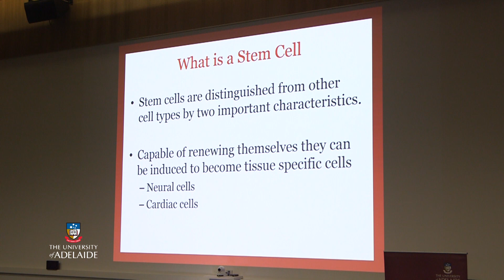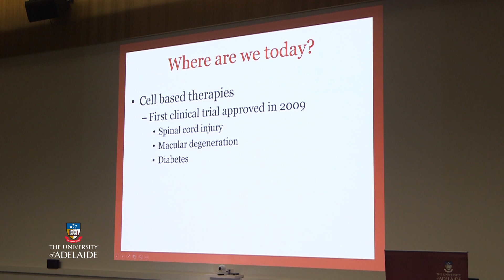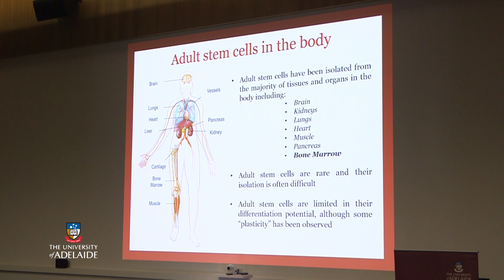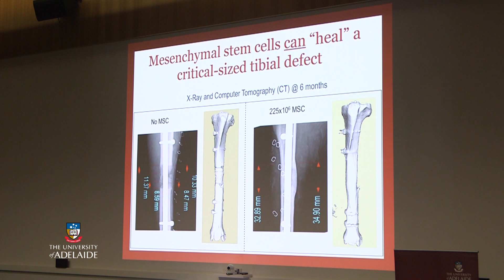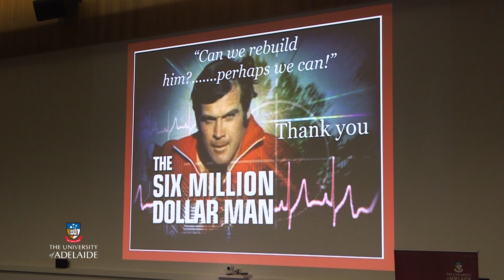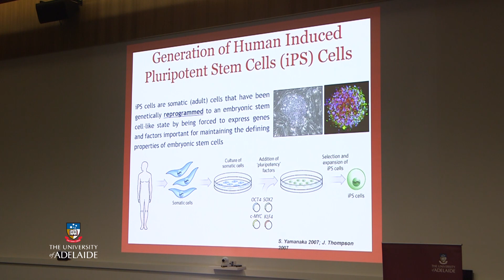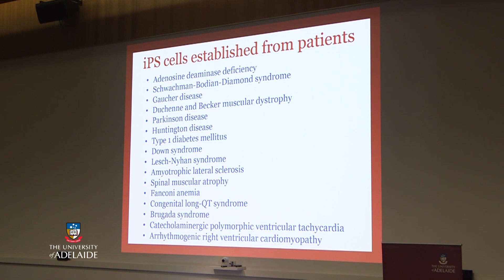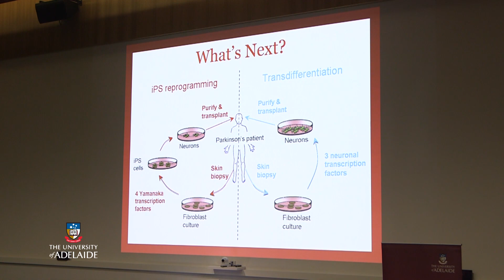Stem cells: research milestones and more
Few lines of medical research hold quite so much promise – nor capacity to divide opinion – as stem cell therapies. As a leading institution globally in this important field, the University of Adelaide invites you to a public forum to cast light on its every angle – historical, clinical and ethical. You will learn:

The major milestones in stem cell research – the journey from mice to man.

The miraculous potential of embryonic stem cells, and why – almost 20 years since their isolation – they’re still not used to cure disease.

The therapeutic advantages and limitations of adult stem cells.

The incredible regenerative possibilities presented by the emerging ability to reprogram ordinary adult cells as patient-specific pluripotent stem cells.

The presenters:

Dr Michelle Lane is a Senior Research Fellow and Head of the Gamete and Embryo Biology Laboratory at the University of Adelaide’s Robinson Research Institute. She is also Chief Scientific Officer of the Monash IVF Group, and worked with Professors Thomson and Jones at the University of Wisconsin to isolate and grow the world’s first human embryonic stem cells in cell culture (1998).

Professor Stan Gronthos is Co-Director of the University of Adelaide’s Centre for Stem Cell Research. During his postdoctoral training at the US National Institutes of Health on Stem Cell Research (1999 – 2001) he co-discovered several adult mesenchymal stem cell populations and invented protocols to isolate and propagate these cells from different postnatal tissues.

Professor Andrew Zannettino is the Professor of Experimental Haematology and Deputy Head of the University of Adelaide’s School of Medical Sciences. Andrew also heads the Myeloma Research Laboratory and co-heads the Regenerative Medicine Program. In the early 1990s his studies with Stan Gronthos and Paul Simmons led to the isolation and characterisation of bone marrow-derived mesenchymal stem cells.